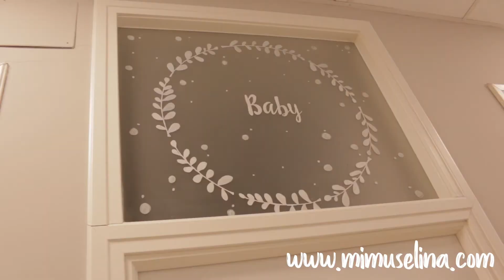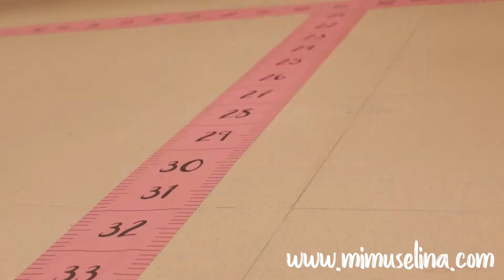inauguración showroom mimuselina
Inauguración del nuevo local showroom de Mimuselina en VIllanueva de la Cañada. Tienda online de productos y complementos para bebés, hechos a mano y con mucho amor. Ranitas, cucos, colchonetas de juego, muselinas, arrullos, cambiadores... Ideal para regalos de recién nacido